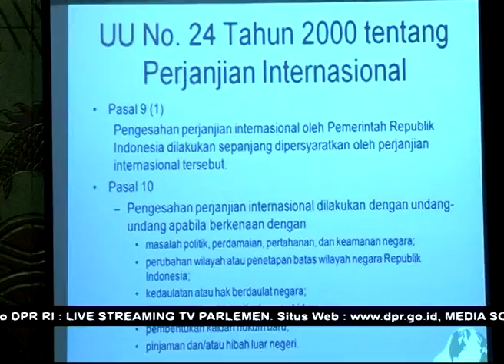DPR RI - KOMISI VI DORONG PEMERINTAH BERI PERLINDUNGAN PRODUK LOKAL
NARSUM : SARTONO / Anggota Komisi VI DPR RI / FPD / Dapil JATIM VII
ANDRIYANTO JOHAN SYAH / Anggota Komisi VI DPR RI / FPAN / Dapil JATENG X
(IKI)